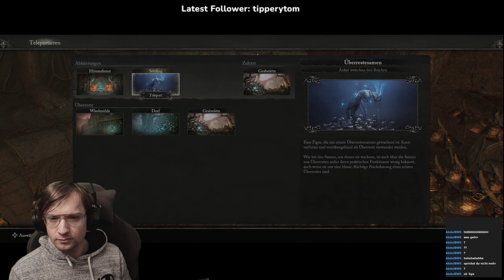Lords of the Fallen #06